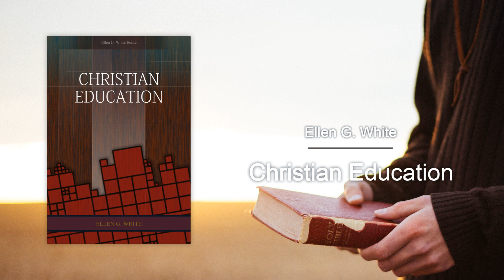CE-06 - A Knowledge of God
Book's title: Christian Education